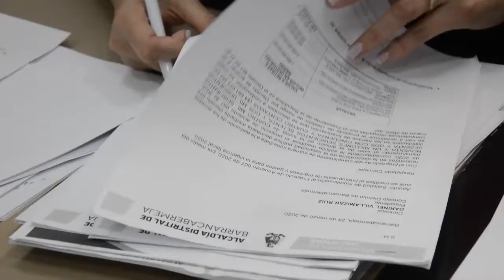Decretos para mitigar la carga tributaria